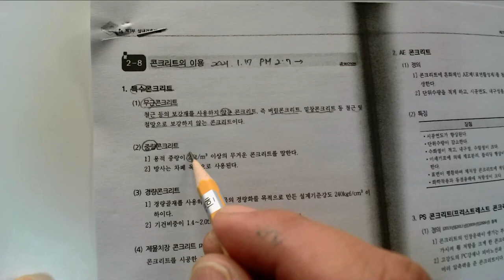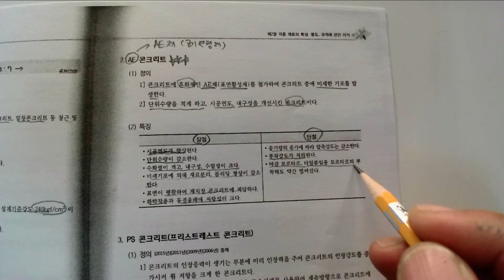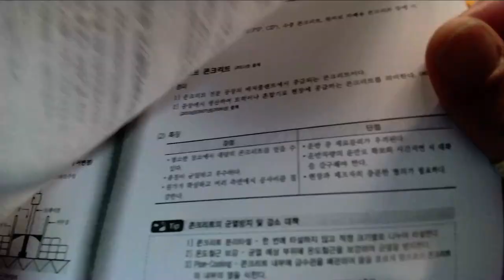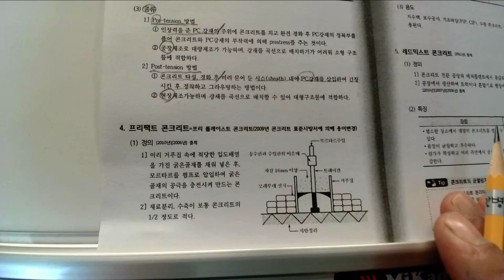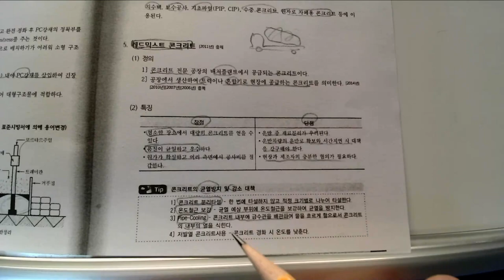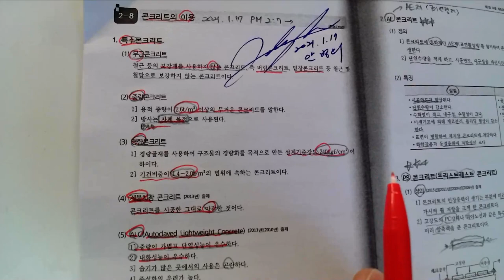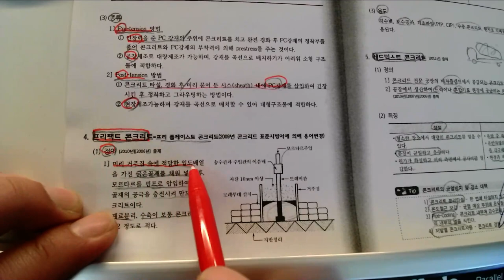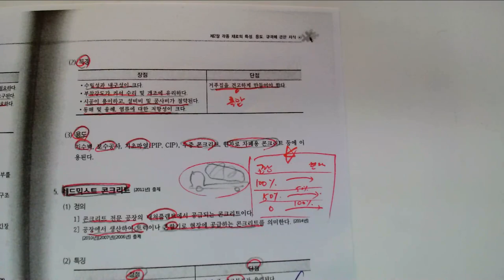7_각종 재료의 특성, 용도, 규격에 관한 지식_09_콘크리트의 이용_(2021. 1. 17.촬영_ 제1회 정기 실내건축기능필기)_안샘과함께하는 2021. 최신실내건축기능사!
7_각종 재료의 특성, 용도, 규격에 관한 지식_09_콘크리트의 이용_(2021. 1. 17.촬영_ 제1회 정기 실내건축기능필기)_안샘과함께하는 2021. 최신실내건축기능사!

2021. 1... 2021년 제1회 국가기술자격증 실내건축기능사(2021. 1회 정기기능사 공개문제) 취득을 위해 울산공업고등학교 건축과 1~3학년 학생을 대상으로 원격수업에 이루어지는 수업입니다.